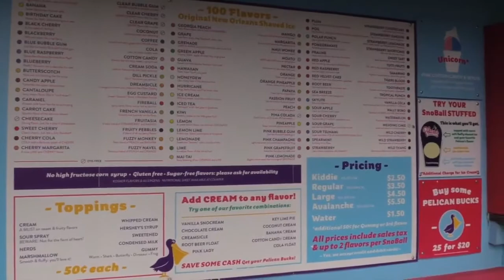Midland Valley High School Pelican's Commerical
Destin Freeman
Hunter Caudle